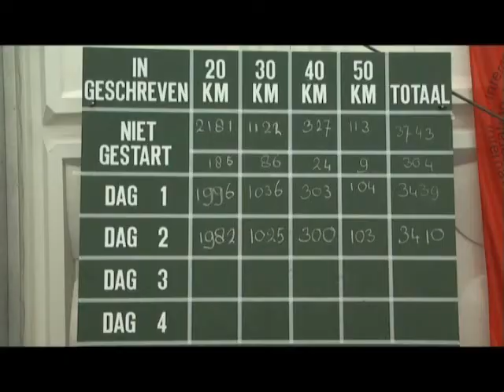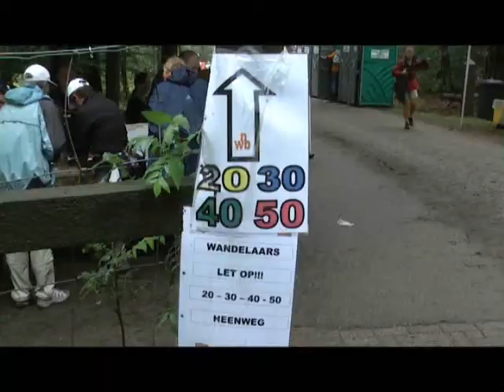Donderdag 14 Juli 2011 - Vierdaagse dag 3